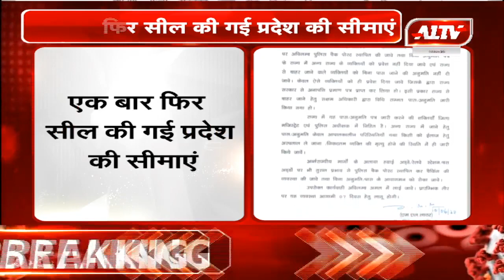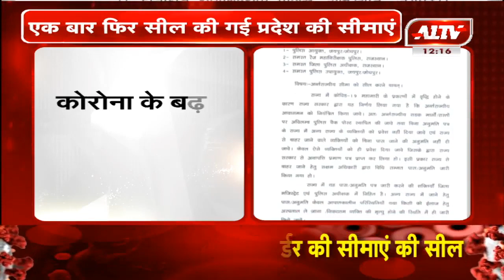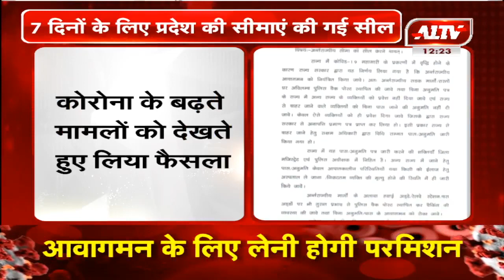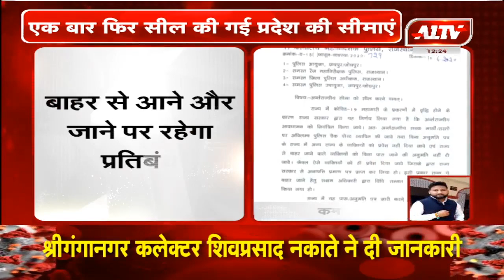एक बार फिर सील की गई प्रदेश की सीमाएं